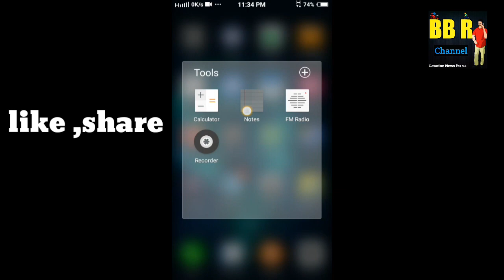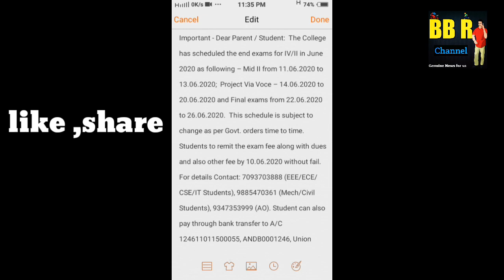Btech Exam dates 2020 | Degree exam dates 2020 | timetable released | exams real or not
Autonomous : Important - Dear Parent / Student:  The College has scheduled the end exams for IV/II in June 2020 as following – Mid II from 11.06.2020 to 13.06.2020;  Project Via Voce – 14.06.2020 to 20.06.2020 and Final exams from 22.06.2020 to 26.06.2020.  This schedule is subject to change as per Govt. orders time to time.